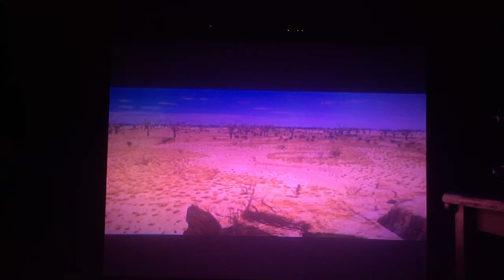Opening to Reef 2 High Tide DVD